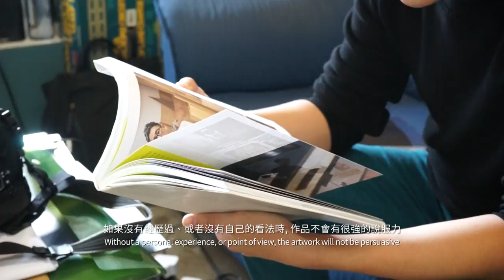WYNG Masters Award 2015/16 Winner - Siu Wai Hang (Artistic Practice) WYNG大師攝影獎冠軍 - 蕭偉恒談藝術創作